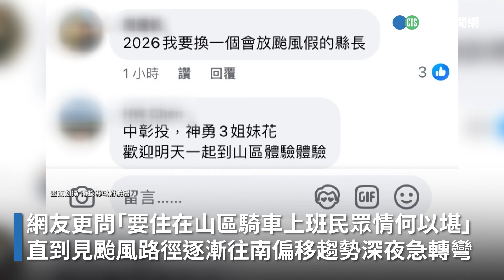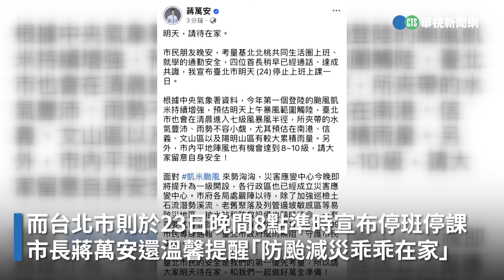今全台僅金門縣未停班課！ 陳其邁示警「雨量直逼88風災」｜👍小編推新聞20240724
請民眾留意最新颱風動態！〈停不下來編〉

更多相關新聞嚨底家👇

凱米暴風圈「提早觸陸」　北部.東半部將風強雨大